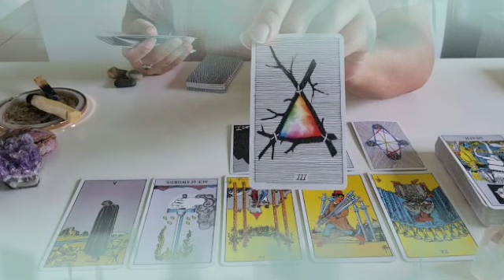برج الحمل ♈ أخيرا الفرح سيأتيك👰🔥حب أسطوري مع هذا الشخص الغني الجذاب 💖💍 مفاجأه غير متوقعه😯